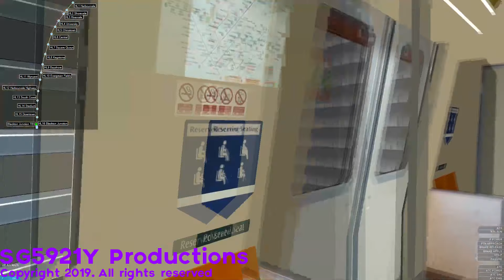(OpenBVE) | SMRT | Route Play | C651 | Harbourvale Line with Platform screen doors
Featuring all fully installed Platform Screen doors in all stations on the Harbourvale Line. The platform screen doors are coded by me. With some of the codes  from mddzikry's Harbourvale Line

Details:
Set: 219/220

Route in the video: Legend of Zelda =  I cannot give you the file or the download link. As it contains copyrighted material